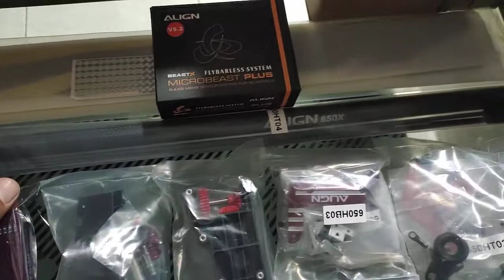🇮🇩🚁ALIGN T-REX 650X Unboxing Part.2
🇮🇩🚁ALIGN T-REX 650X Unboxing

Two T-rex 650X

Warmth Regards,
Umar